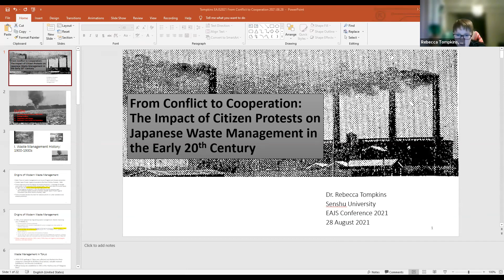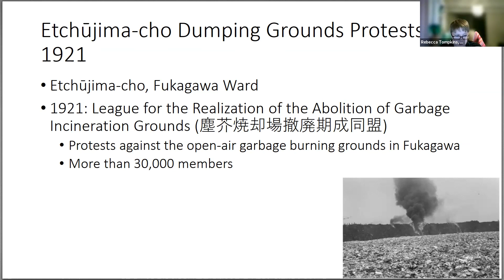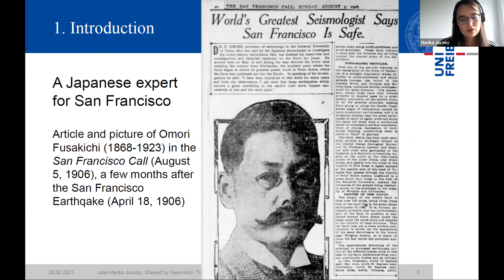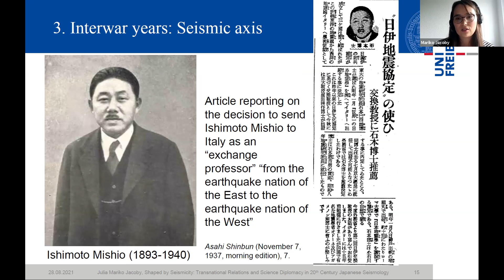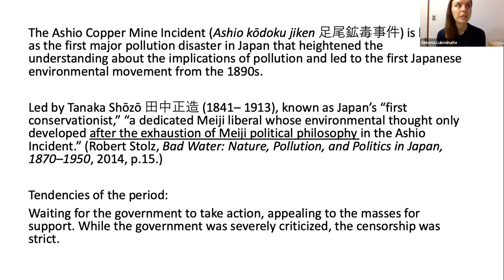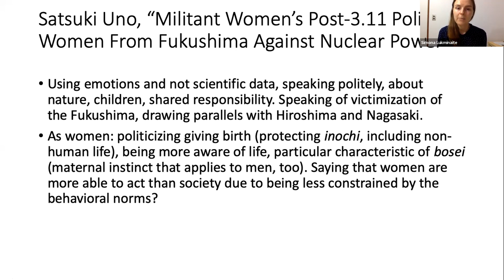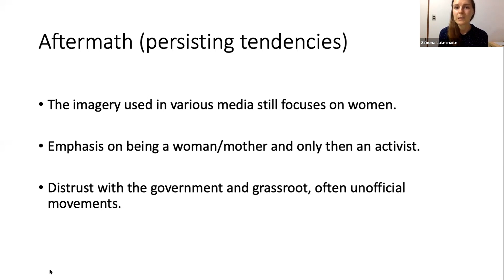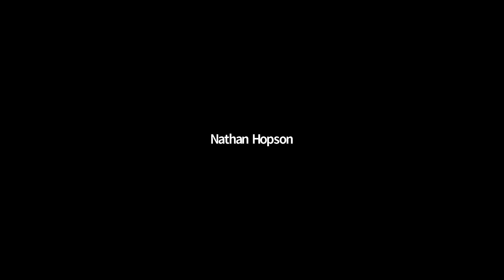EAJS2021 Hist17: Environmental History of Japan